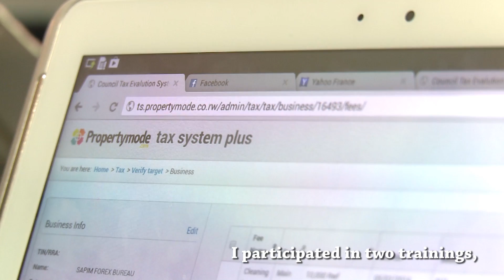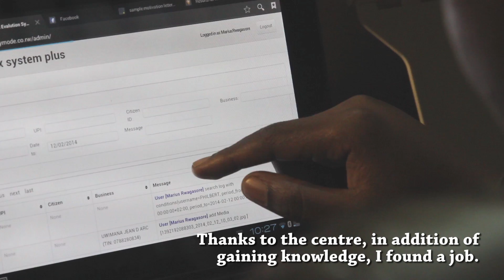Finding a job with KESC in Kigali, Rwanda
Marius found a job with the help of the Kigali Employment Service Centre (KESC) in Kigali. The centre assisted him with trainings on how to write a CV, how to apply for jobs, and how to prepare for interviews. The GIZ within the bilateral Eco-Emploi Program supports KESC since its launch in May 2013 on behalf of the German Development Cooperation.